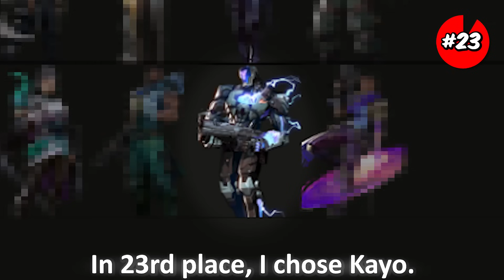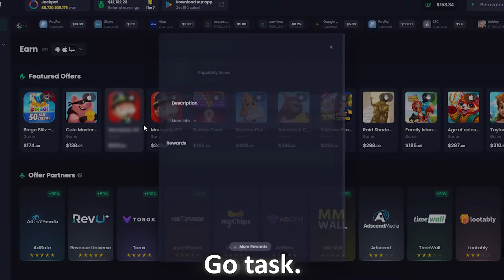Ranking Every VALORANT Agent From Worst to Best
Sensitivity: 400 DPI / 0.7
Res: 1024x768 True Stretched
Crosshair: 1-4-2-2
Rank : Radiant
Alt : Immortal
Pc Specs: Ryzen 5 x 2060
Radiant ⚡ Valorant Guide, Valorant Tips and Tricks